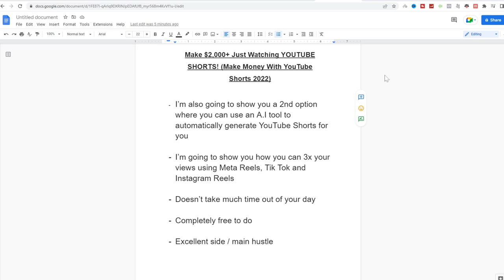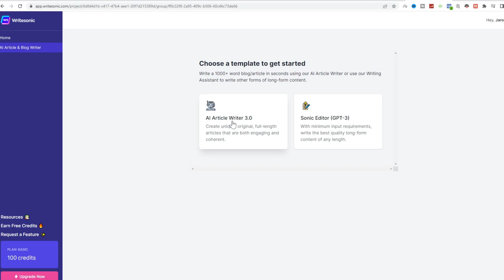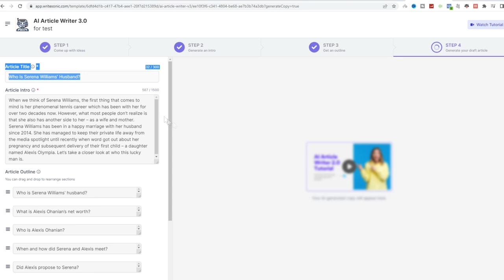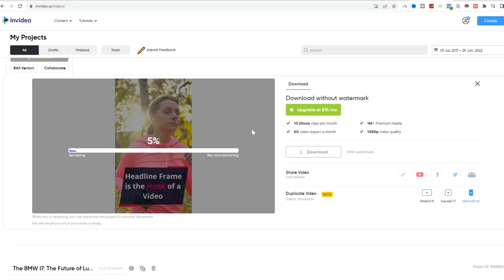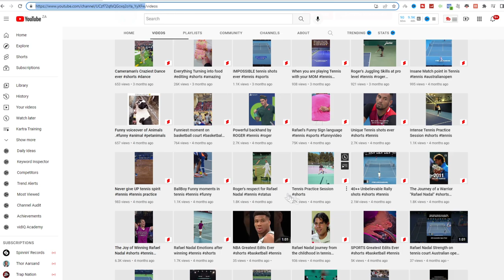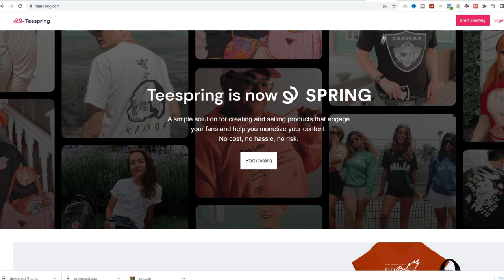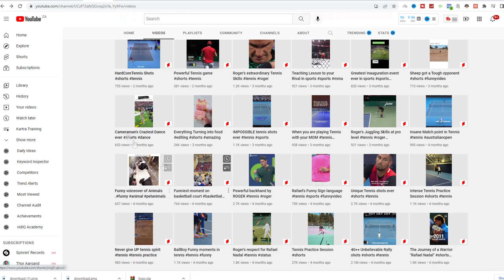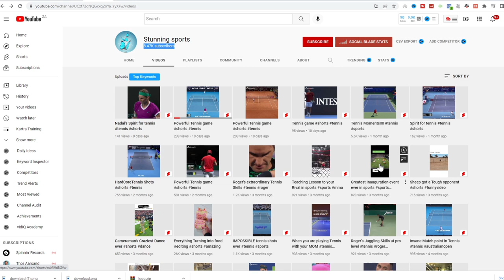Make $2,000+ Just Watching YOUTUBE SHORTS! (Make Money With YouTube Shorts 2023)